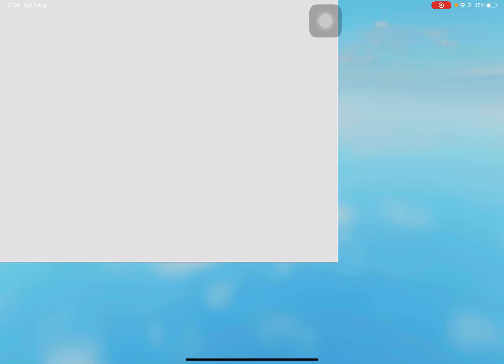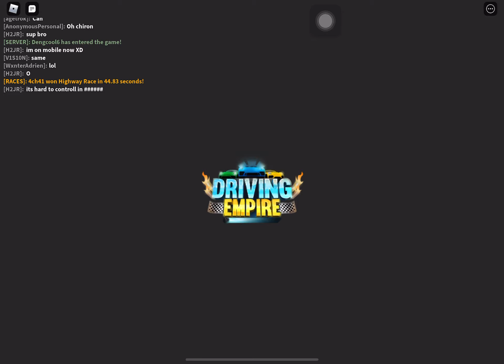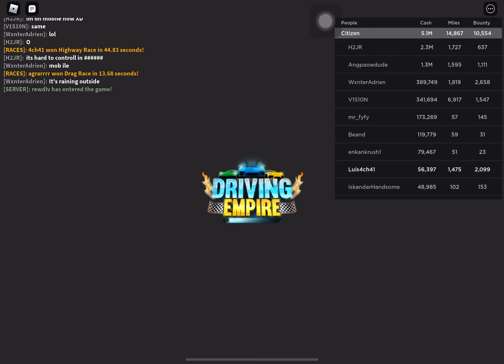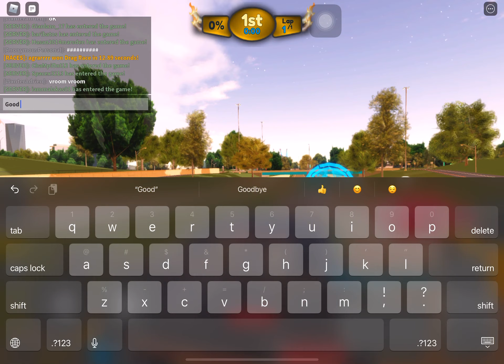Buying the motorcycle and more cars $123,000 in driving empire Roblox